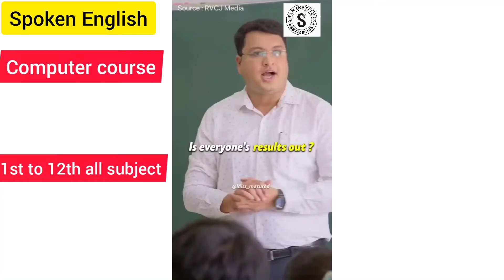A great lesson for all.